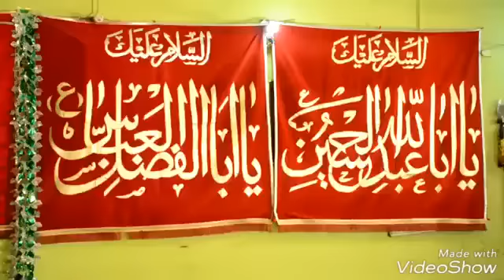NAAT JASHN E AMAD E RASOOL(saww) - S. FARHAN ALI WARIS AT BHAWANA 17 RABIUL AWWAL - 6 DEC.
NAAT JASHN E AMAD E RASOOL(saww) - S. FARHAN ALI WARIS AT BHAWANA 17 RABIUL AWWAL - 6 DEC. 2017